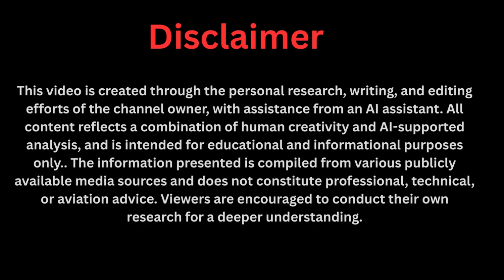Most People Have NO IDEA What Africa’s Self-Powered EV Can Do — Elon Musk Reacts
Africa has shocked the world with a breakthrough — the first ever self-powered electric vehicle, innovated by Zimbabwe’s Maxwell Sangulani Chikumbutso. Unlike any EV on the market, this car runs without charging or fuel, leaving global giants stunned. Rumors suggest the EV has reached the U.S., China is showing interest, and oil companies are panicking. Even Elon Musk has finally reacted to this African innovation. Could this be the future of transportation and the end of fossil fuels? Watch the full story of how Africa’s self-powered EV is shaking the world.